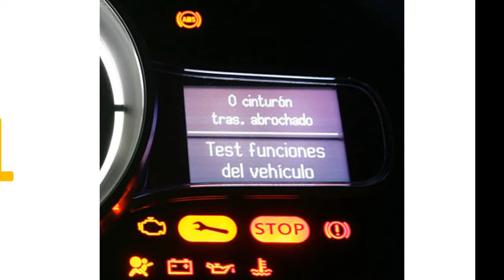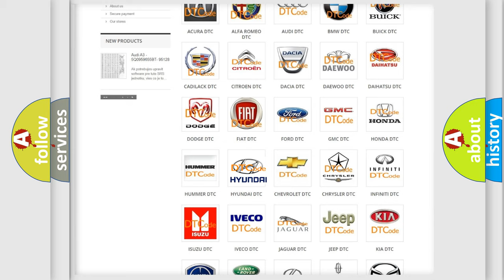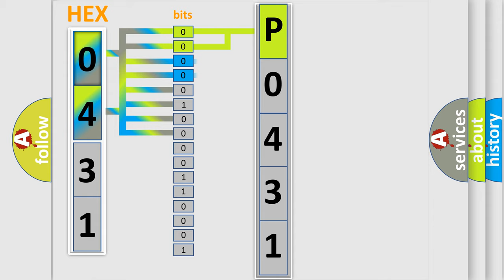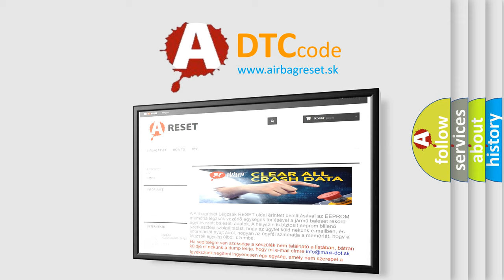DTC Hyundai P0431 Short Explanation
Contents:
0:21 Basic DTC analysis according to OBD2 protocol standard.
1:48 Insight into programming
2:58 A diagnostically understandable description of the Diagnostic Trouble Code
3:05 Basic error definition

Make:
Hyundai
Code:
P0431
Definition:
No Cluster Bus Message
Cause: